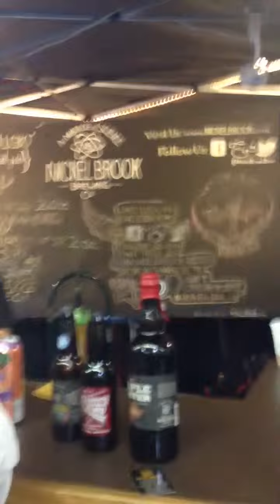Railway City Beers at Beer and BBQ Show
London's Beer Guy chatting with Railway City Brewing about their newest beer!